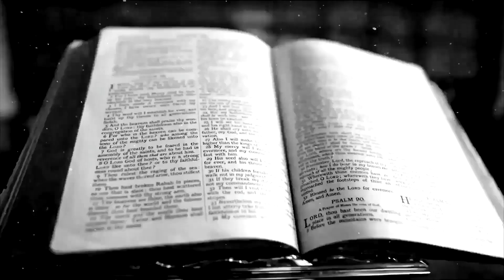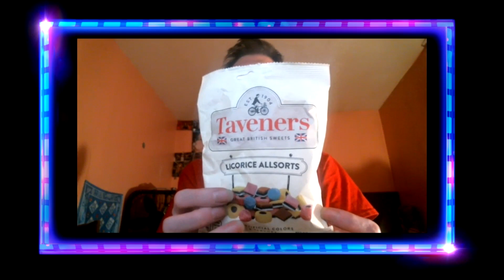Trying UK, Ireland, and Scotland candy and snacks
For the very first time I, then later on together with one of my brothers, try candy/snacks from places OUTSIDE of the USA. Candy and snacks from somewhere in the UK, Ireland, and Scotland. I have to say some of these snacks are better than the United States by a very long shot. If you wanna see more LET US KNOW.

Outro: Sweet Legacy "Empty room"